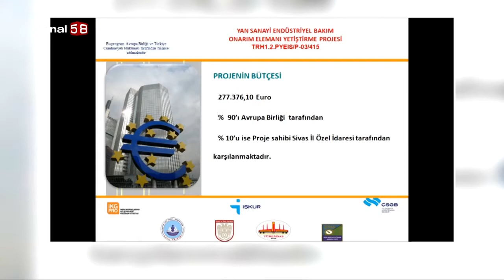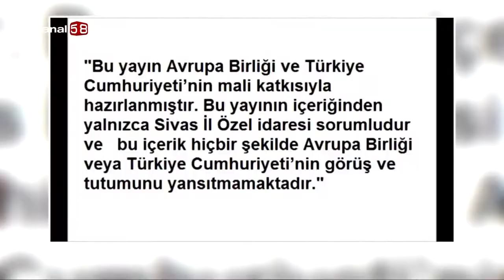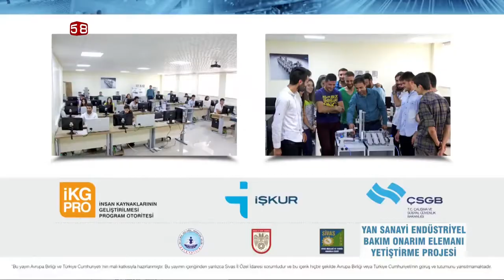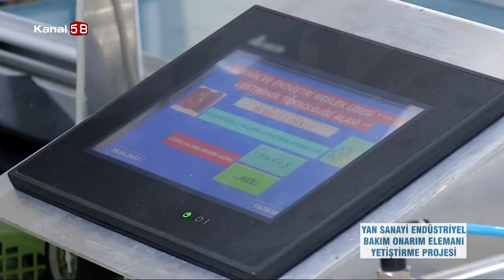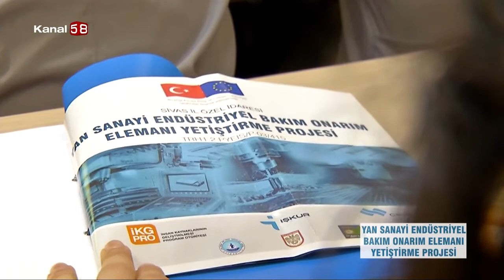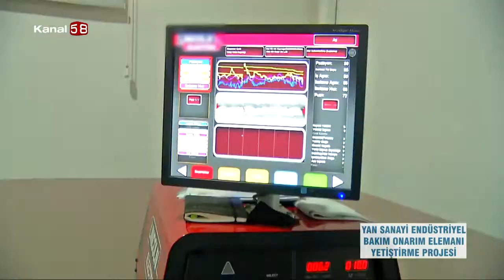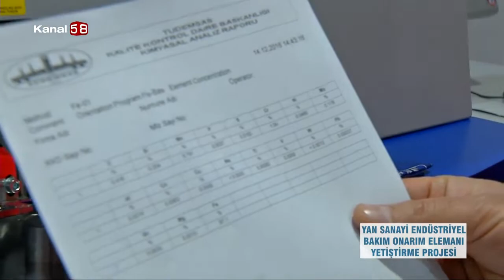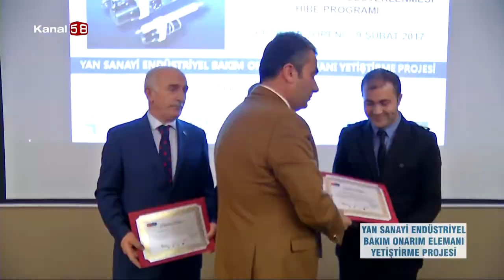YAN SANAYİ ENDÜSTRİYEL BAKIM ONARIM ELEMANI YETİŞTİRME PROJESİ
YAN SANAYİ ENDÜSTRİYEL BAKIM ONARIM ELEMANI YETİŞTİRME PROJESİ - TÜDEMSAŞ